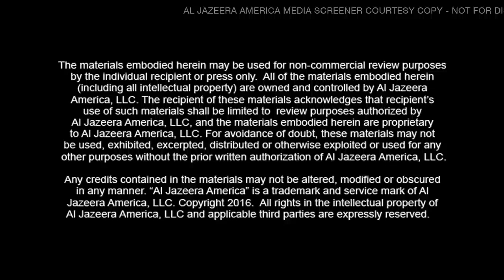Spotlight Books: The Best Authors on Al Jazeera America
Anchored by John Seigenthaler
Produced by Tom Ranzweiler
Edited by Eric McFaline